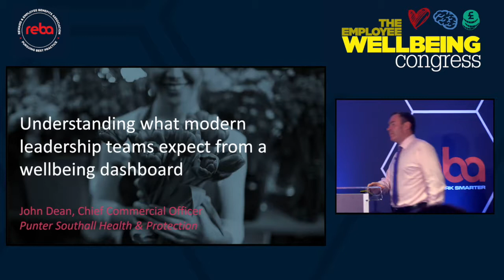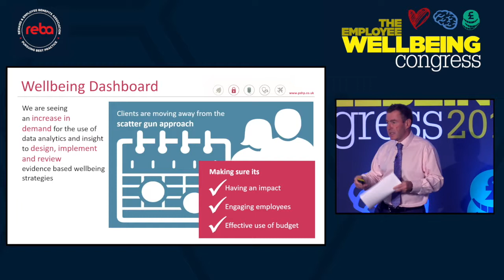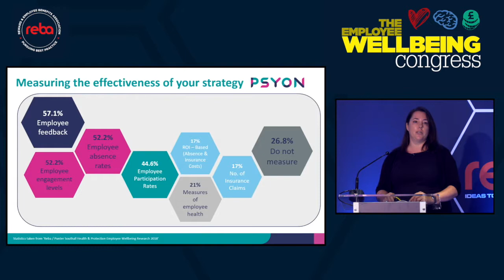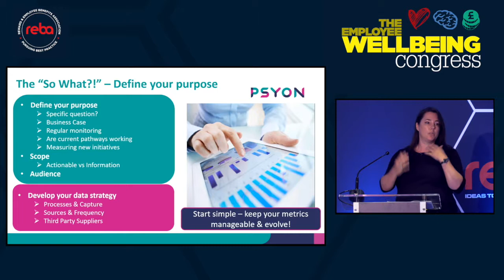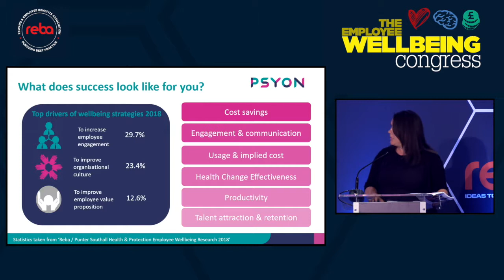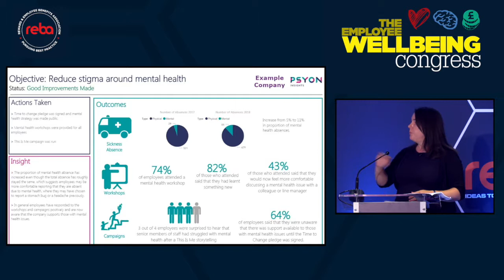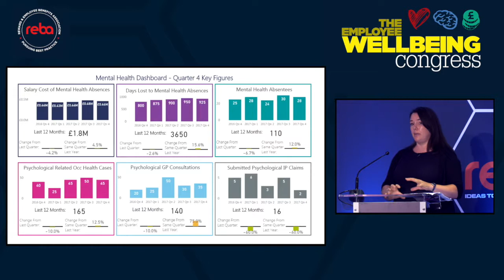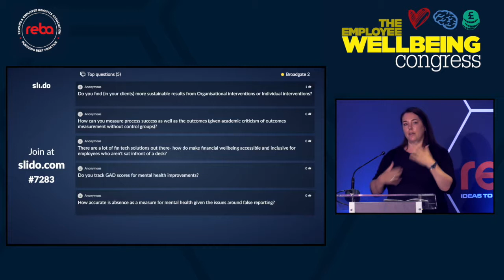Punter Southall and Anna Spender of Psyon debate wellbeing dashboards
Anna Spender, Director of Analytics & Wellbeing at Psyon and John Dean, Chief Commercial Officer at Punter Southall Health & Protection, explain how to create your wellbeing dashboard and how to keep metrics manageable. Recorded at the Employee Wellbeing Congress 2018.